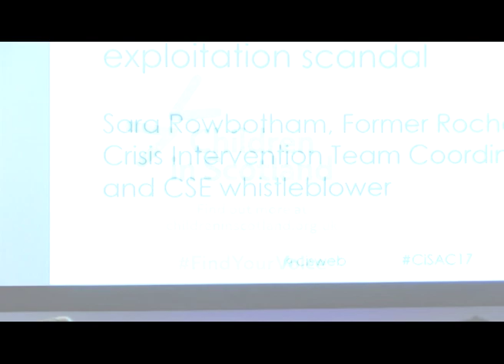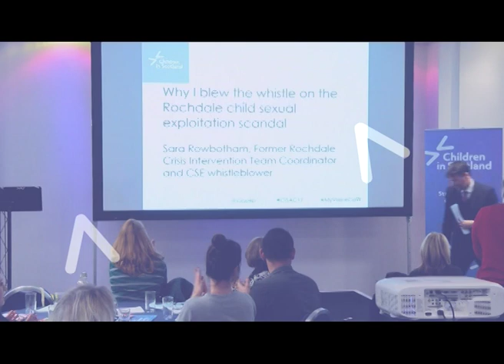Sara Rowbotham, speaking at the Children in Scotland Annual Conference 2017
A short film of Sara Rowbotham's presentation at the Children in Scotland Annual Conference, held November 2017 in Edinburgh.

Sara was the whistleblower of the Rochdale CSE scandal.